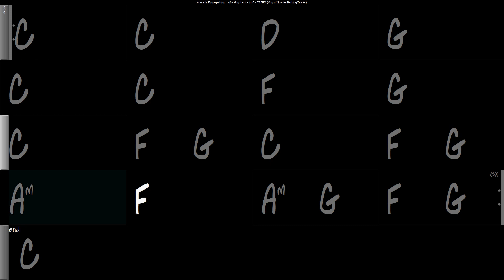Acoustic Fingerpicking - Backing Track in C | 75 with Chord Changes